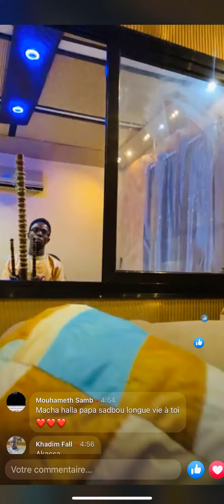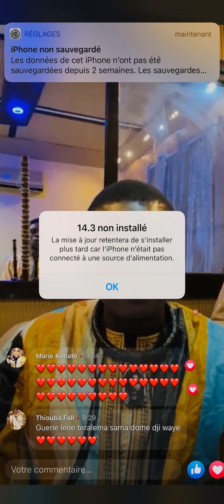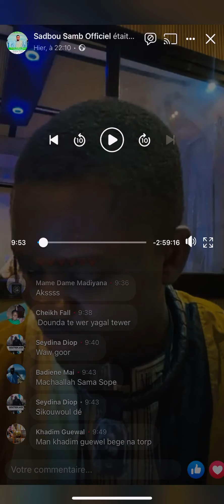Sadbou Samb Moustapha Version live Spécial Mbacke kadiore